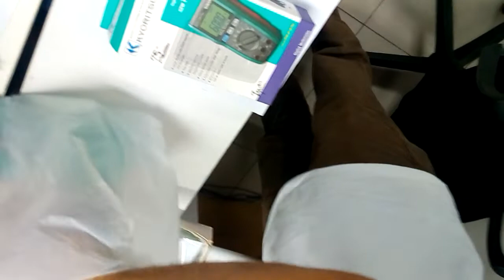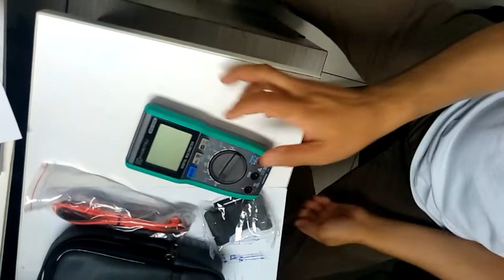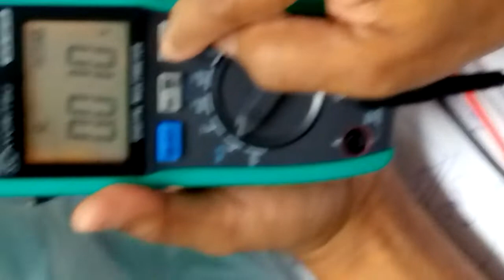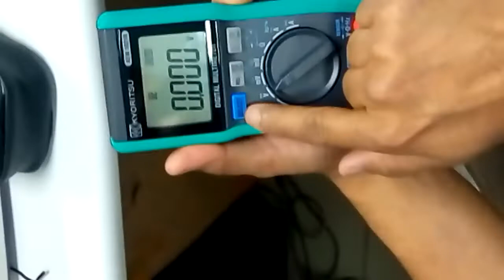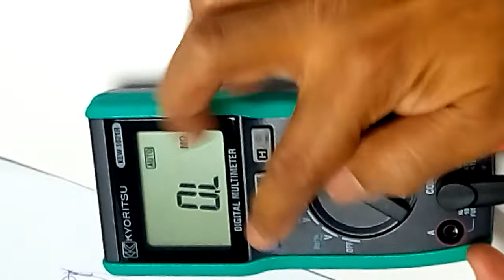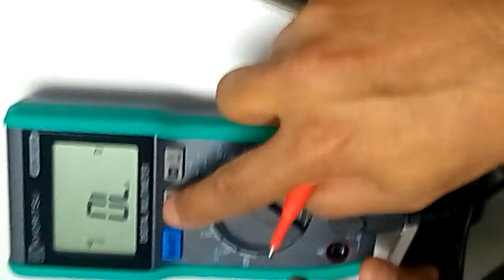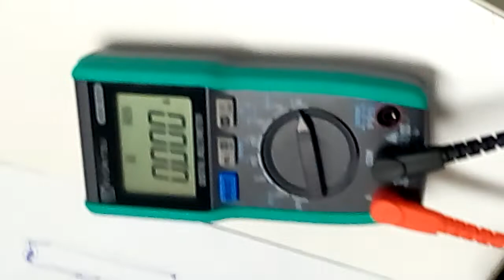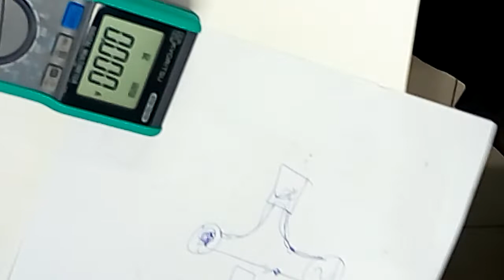Paano Gamitin ang Kyoritsu Multimeter 1021R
Paano Gamitin ang Kyoritsu Insulation Resistance Tester 3005A Tutorial Part 1